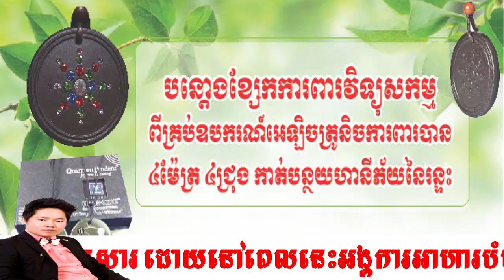19 ជំងឺពុកឆ្អឹង អង្គការ អាហារបំប៉ន ជួយជនក្រីក្រ ឱសថបូរាណ គ្រឿងសំអាង ថ្នាំខ្មែរបុរាណ កែរោគគ្រប់មុខ